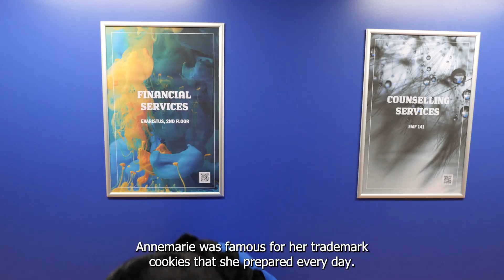MSVU Holiday Video 2023